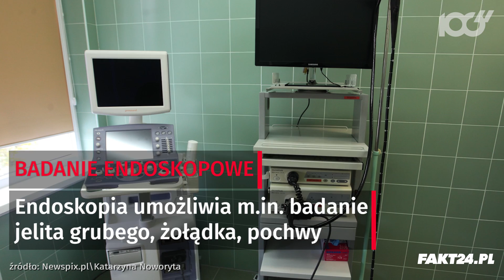Te badania pozwalają wykryć nowotwór. Pamiętaj o nich!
Odpowiednio wczesne wykrycie choroby, w tym także choroby nowotworowej, daje możliwość wprowadzenia odpowiedniego leczenia. Warto wiedzieć, które badania są skuteczne we wczesnej diagnozie. Co może nam pomóc i jak powinniśmy się zachować, kiedy na ciele zobaczymy niepokojące zmiany?